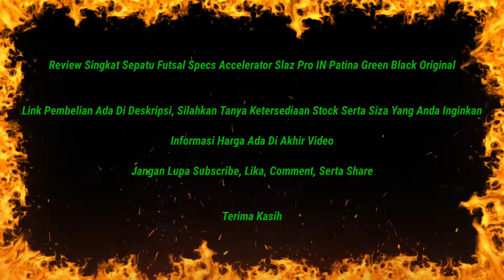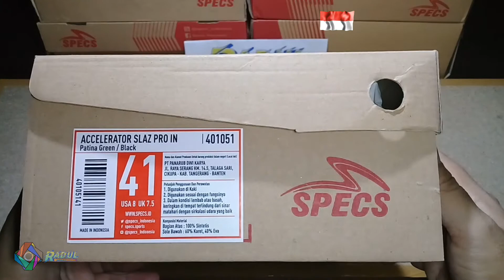Review Singkat Sepatu Futsal Specs Accelerator Slaz Pro IN Patina Green Black Original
Harap menanyakan stok terlebih dahulu

Alat Tempur :
Video    : Samsung J2 Prima
Aplikasi : Pixellab
               Kinemaster
               YT Studio